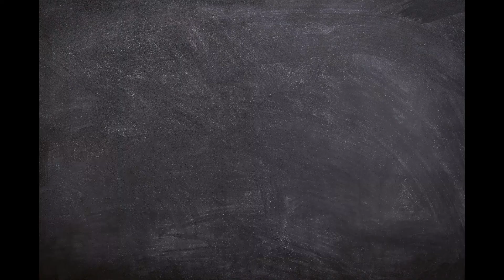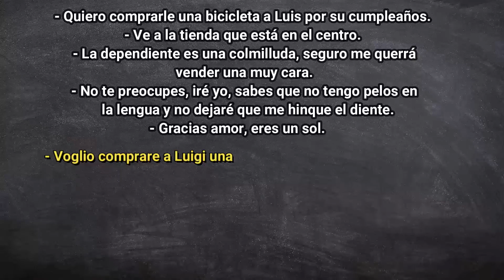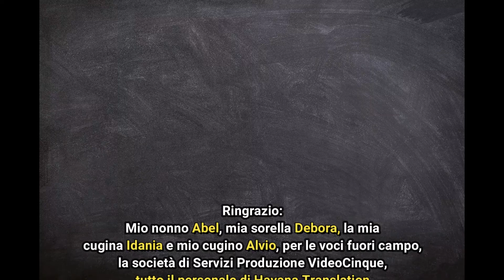Le espressioni idiomatiche legate al corpo umano. Video N°31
Le espressioni idiomatiche legate al corpo umano.
Sabías que el hueso más pequeño de nuestro cuerpo se encuentra en la oreja, tiene una longitud de entre 2,5 y 3 mm.
Lo sapevi che l'osso più piccolo del nostro corpo si trova nell'orecchio, è lungo tra 2,5 e 3 mm.
Hoy seguiremos hablando del cuerpo humano. Sabías que en  español  tenemos expresiones idiomáticas relacionadas con este tema.
Oggi continueremo a parlare del corpo umano. Sapevi che in spagnolo abbiamo espressioni idiomatiche legate a questo argomento.
Las expresiones idiomáticas son frases que tienen un significado difícil o imposible de deducir de las palabras que la componen, aunque conozcamos el significado de cada una.
Le espressioni idiomatiche sono frasi che hanno un significato che è difficile o impossibile dedurre dalle parole che le compongono, anche se conosciamo il significato di ognuna.
Mi chiamo Dalila e sono un'insegnante di spagnolo, ti insegnerò a comunicare in questa lingua.
Recuerda que en un idioma siempre se puede aprender algo nuevo.
Ricorda che in una lingua puoi sempre imparare qualcosa di nuovo.
Sei pronto?
¡Empezamos!
Incominciamo!
Inizio mostrandovi le frasi con i capelli pelo:
Significa:
Ingannare o prendere in giro qualcuno.
Esempio:
¿Por qué tratas de tomarme el pelo?
Perché stai cercando di prendermi in giro?
Un'altra frase con capelli.
No tener un pelo de tonto.
Significa essere molto abile, furbo e intelligente.
Esempio:
No me hagas más bromas, no tengo un pelo de tonto.
Non prendermi più in giro, non sono scemo.
Con i capelli pelo abbiamo anche questa frase:
Salvarse por un pelo.
Significa essere in grado di salvarsi da una situazione.
Esempio:
Por poco me atropella ese carro, me salvé por un pelo.
Quasi sono investito da quella macchina, mi sono salvato per un pelo.
Con testa cabeza abbiamo queste frasi:
Estar las cosas de cabeza.

Significa: avere disordine.
Esempio:
En tu cuarto las cosas están de cabeza.
Nella tua stanza le cose sono sottosopra.
Un'altra frase è:
Ser cabeza hueca.
Significa: persona pazza, leggera e povera di giudizio che agisce senza riflettere.
È una persona poco intelligente, che non gli entra in testa ciò che deve capire o imparare.
Esempio:
Le explicas muchas veces y no entiende porque tiene la cabeza hueca.
Glielo spieghi tante volte e non capisce perché ha la testa vuota.
Altra frase:
Calentar la cabeza a alguien.
Significa: Creare intrighi, sospetti.
Esempio:
No te calientes la cabeza, todo lo que te dijo no es verdad.
Non scaldarti la testa, tutto quello che ti ha detto non è vero.
Un'altra frase è “Mantener la cabeza en alto” è un'espressione che significa rimanere forti anche nei momenti più difficili anche quando ti senti sconfitto. Camminare con orgoglio, senza vergogna.
Esempio:
Luis es inocente, puede caminar con la cabeza en alto.
Luigi è innocente, può camminare a testa alta.
Con ciglio abbiamo le frasi:
Echar una pestaña o una pestañita.
Questo modismo familiare del Perù, di Cuba e di altri paesi dell'America ispanica significa fare un pisolino molto breve.
Esempio:
Voy a echar una pestañita, después iremos al cine.
Mi farò un pisolino, poi andremo al cinema.
Pararse de pestañas.
Significa: Arrabbiarsi molto con una persona per un errore commesso.
Esempio:
¿Aquí hay que pararse de pestañas para que me hagan caso?
Mi devo arrabbiare per farmi ascoltare?
Quemarse las pestañas.
Sforzarsi molto studiando, leggendo, ecc., specialmente quando si affaticano gli occhi facendolo in condizioni di scarsa illuminazione.
Esempio:
Antes de los exámenes siempre me quemo las pestañas.
Prima degli esami mi cavo gli occhi.
                                              cara:
Continuiamo con le frasi con faccia:
Ver la cara.
Significa imbrogliare.
Esempio:
¿Otra vez te vieron la cara?
Un’altra volta ti hanno imbrogliato?
Un'altra frase con una faccia è:
Costar o valer un ojo de la cara.
Usiamo questa frase quando qualcosa è molto costosa.
Esempio:
Esta camisa costó un ojo de la cara.
Questa maglietta è costata un occhio della testa.
Con un occhio(ojo) abbiamo altre frasi:
Echarle el ojo a alguien.
Osservare una persona, analizzala, con l'intenzione di flirtare.
Echarle un ojo a algo o a alguien:
Significa sorvegliare una persona, controllare detto soggetto o oggetto.
Ripeti:
Echar un ojo.
Echar el ojo.
Esempio:
Mauro te echó un ojo.
Mauro ti ha dato una occhiata.
Puedes echarle el ojo a mi bicicleta.
Puoi tenere d'occhio la mia bici.
Con orecchio (oreja) abbiamo questa frase:
Parar la oreja.
Affinare l’udito per cercare di sentire ciò di cui parlano gli altri, fare attenzione.
Esempio:
Paren las orejas que esto es importante.
Usate le orecchie, questo è importante.
Un'altra frase è:
Jalarle las orejas a alguien.
Significa rimproverare.
Esempio:
La mamá de Juan le jaló las orejas.
La madre di Juan gli tirò gli orecchi.
Con naso(nariz) abbiamo:
Meter la nariz.
Significa mettersi negli affari altrui.
Continua nel video...